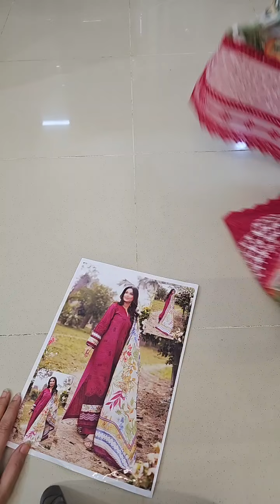Manara Luxury Pure Lawn Embroidered Unstitched ABLOOM